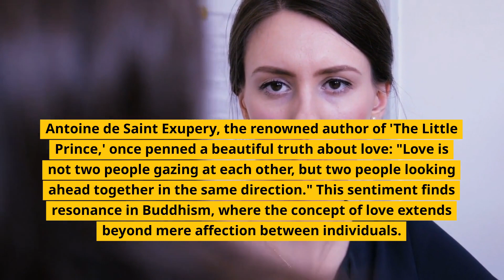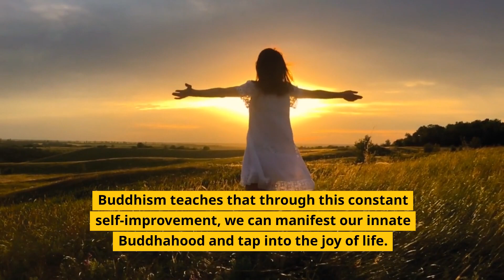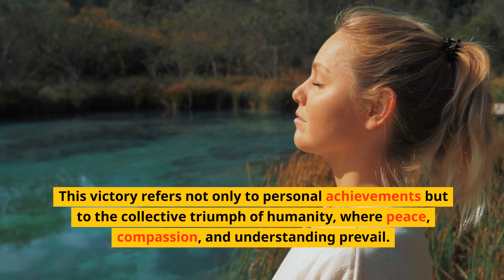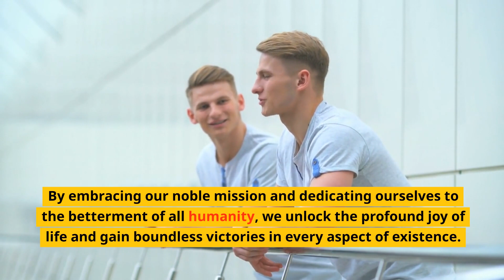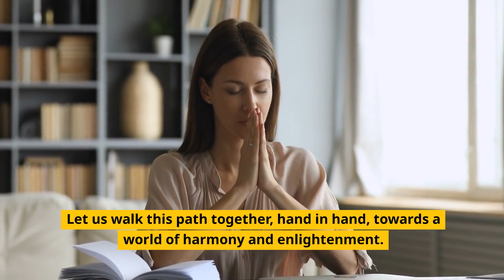Embracing Buddhahood Through Love and Respect